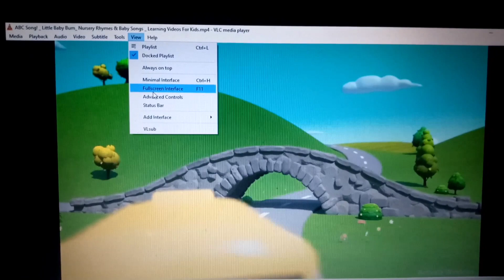How to cut a clip from a video in VLC MEDIA PLAYER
In this video we are going to explain how to cut a clip in from a movie,video of from any else with using any apps by your own media player VLC MEDIA PLAYER